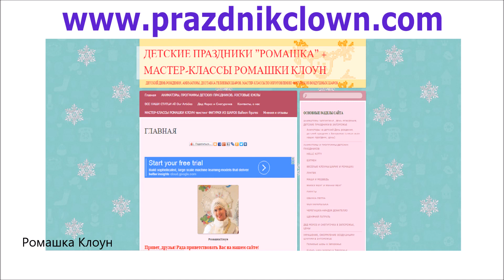СНЕГОВИК ИЗ ШАРОВ как сделать своими руками Easy Balloon Snowman TUTORIAL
Привет, друзья! Сегодня делаем фигурку снеговика из воздушных шаров своими руками. Наш сайт

Приятного и полезного просмотра! С уважением, Ромашка Клоун!

Hi friends! Today We Want to Show You How to Make a Balloon Snowman TUTORIAL.

WELCOME!